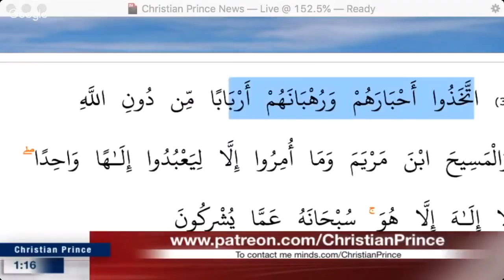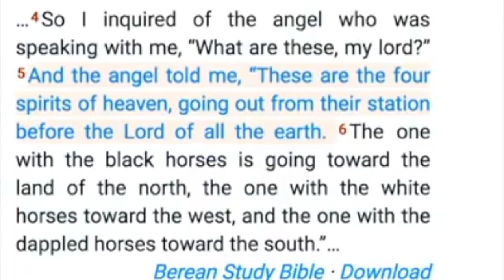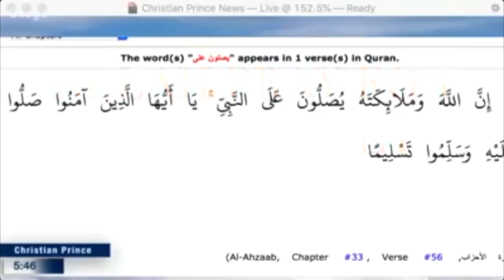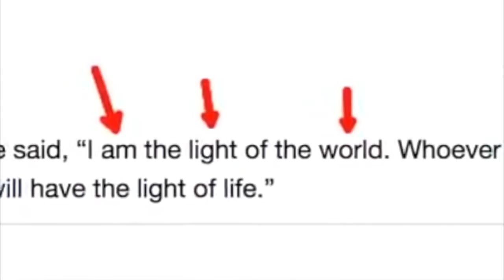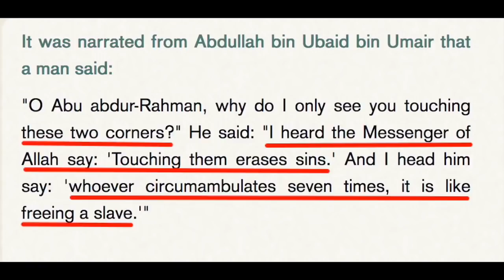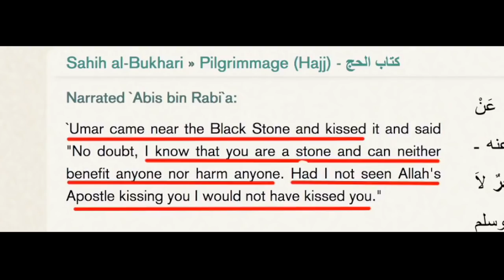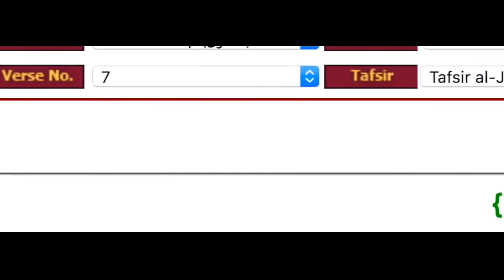Mohammed Hijab Exposed by Christian Prince | David Wood vs Mohammed Hijab debate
Christian Prince debunks 4 key points Mohammed Hijab lied about during his debate with David Wood |

UK